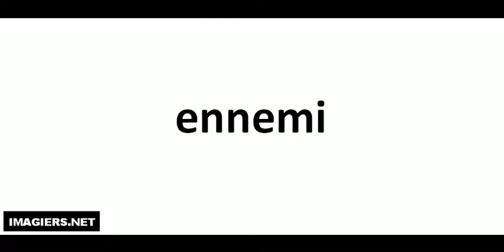Como pronunciar ennemi